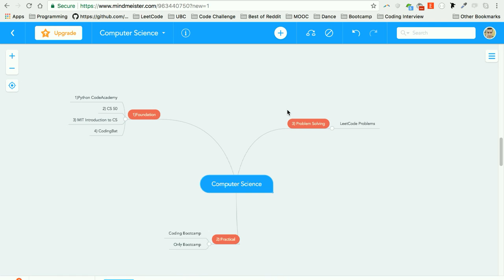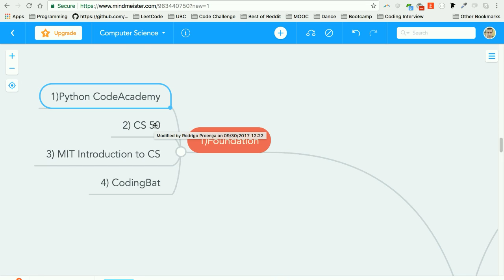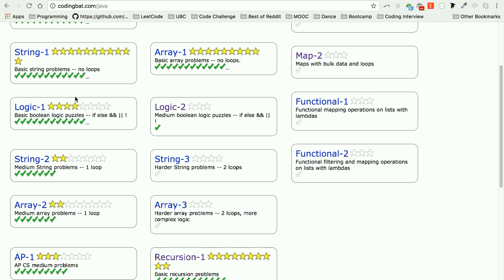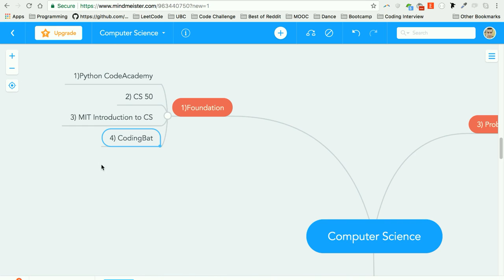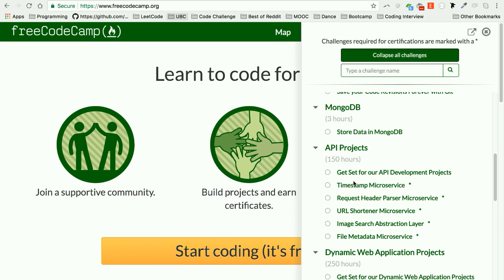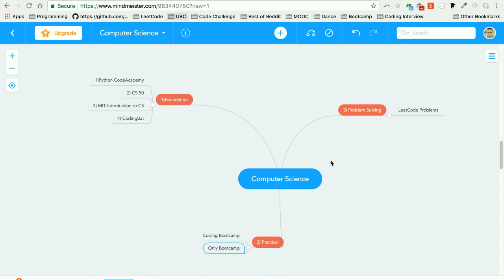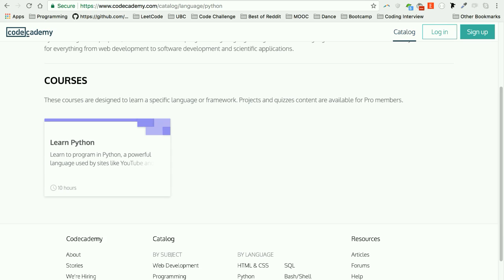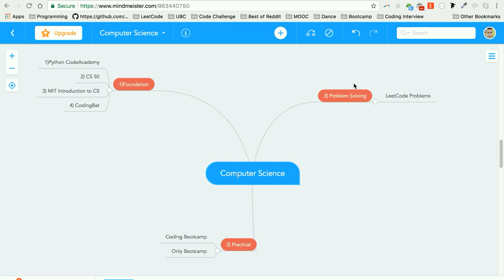Quickest path for a Computer Science education